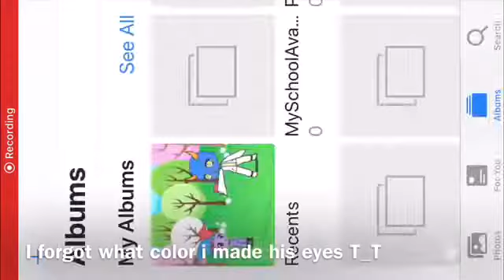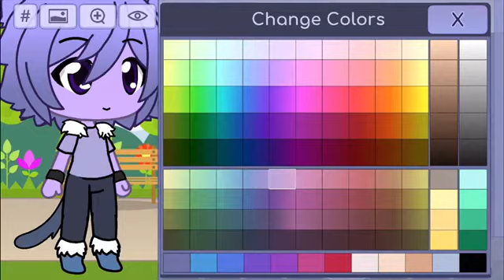How I made Marx in Gacha Life (TimeLapse)